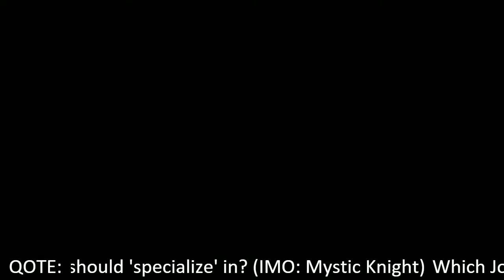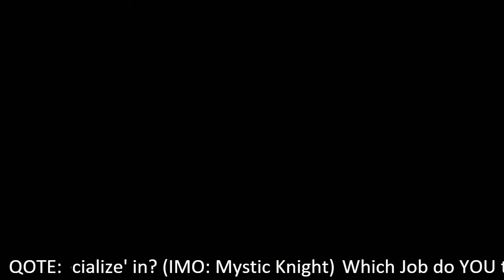Final Fantasy 5: Episode 13 - The Flying City and Ramuh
I do hope you enjoy this video and hope you will leave a "like" with the thumbs up. If not, thumbs down is okay too. I am new to this and would like a comment so I can see where I need to improve! Constructive criticism is ALWAYS welcomed, but please don't be hateful.

Upload Schedule:
Final Fantasy V: Mon - Fri
Pokemon Emerald Randomized Nuzlocke: Mon, Wed, Fri
Project 3: Tue, Thur, Sat
Project 4: Sat